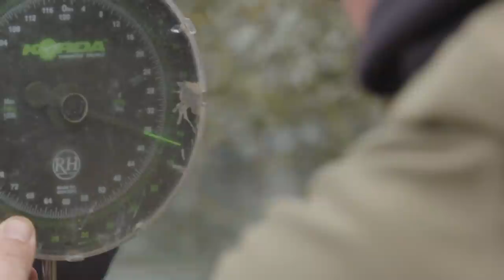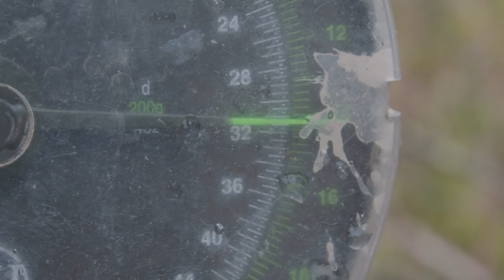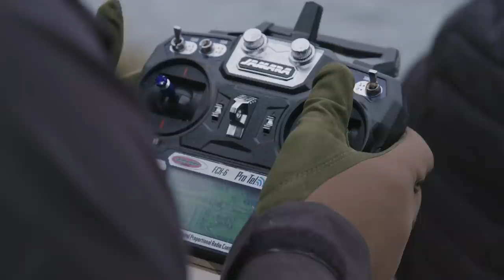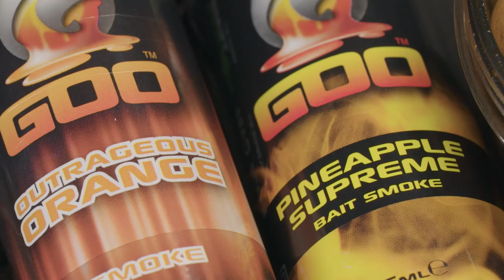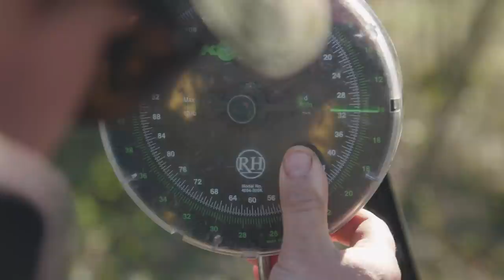Thinking Tackle OD Season 2 Ep2: Danny Fairbrass & Darrell Peck | Korda Carp Fishing 2019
Korda carp anglers Darrell Peck and Danny Fairbrass return for PART 2 of their Thinking Tackle On Demand adventure at an amazing 60 acre public lake in central France! The video starts off on the morning after, the night before.

NOTE - Translations/Subtitles to follow in French, German, Italian, Dutch, Polish, Croatian and Czech. We apologise in advance for the delay but we hope to have this resolved within 14 days.

The big fish carp anglers are still buzzing from a fantastic 3 days fishing up to this point and the adventure continues at this “mental place”. As the weather eases off and the guys go into another day fishing session with some amazing results…

In true explorer fashion Darrell uses the good weather and his previous captures to begin building a picture of his swim. He sends out his bait boat and echo sounder and discovers that some fresh growing weed, with natural foods being present and fish showing over it. A great find but his luck on that spot doesn’t continue, its time for a move.

The weather quickly turns and it looks good for a bite… both Danny and Darrell are focused on catching more carp and with the lake producing over the past few days in the similar weather the excitement builds. As Danny begins to see more activity he thinks “What would Darrell Peck do?” and decides to cast at showing fish but it just doesn’t happen. I

With the temperature set to get very cold, with potential snow is this it for the trip?

Fast forward and Darrell gets a screaming taking and Dan explaining that “it’s the bad times that make the good times, good” as he brings his prize to the landing net.

A 36lb 12oz mirror with a distinctive mark down its flank is the reward for the effort that has been put in over the past few days. A well needed confidence spike occurs and the session is suddenly back on track.

It’s not long before Darrell has another bite, this time at an unexpected time of day. Dan is on hand to net it for him and another 30lb+ fish is landed. A brace of 30lbers for Darrell on his “tropical fruit juice” goo combination of Orange and Pineapple.

The next day the morning starts promising and Danny is into a fish early, it isn’t quite a 70lber but it is very welcome. And Darrell is off the mark with tench and then, eventually, another carp. Finally a giant Rudd graces his net and the day finishes as a real mixed bag of specimens.

Another day, another change… this time its BIGGER HOOK BAITS. Darrell decides to go for some 20mm pop-up hook baits.

Dan sticks with the 14mm IB pop ups and makes a final move, with just 4 hours of the penultimate day left manages to catch a “proper french bar of gold”. A cool looking 34lb+ Common with a very distinctive tail is banked.

Finally the last day comes round and Pecky gets a bite early… and it is a monster! Then, not to be outdone, Danny has another common carp and the adventure is complete.

Make sure you don’t miss this episode, because as well as being action-packed, it is also full of useful advice that can be applied both to your overseas fishing, and also at home, as the principles are often the same – if you find them and fish for them effectively, then you will catch.

New EPISODES available monthly (excluding July) on Korda.co.uk and YouTube